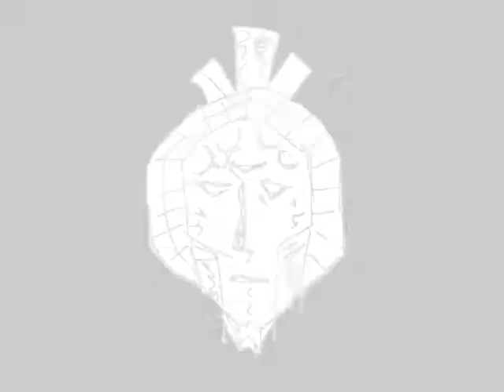brickeater12 reminisces about a dear friend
This is absolutely nuts, insane collboration with
Dumesich: